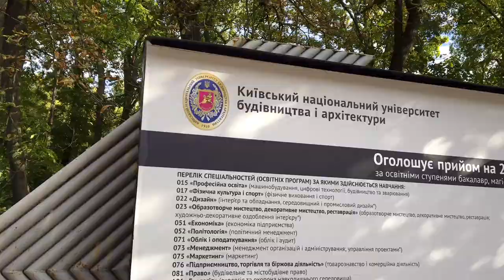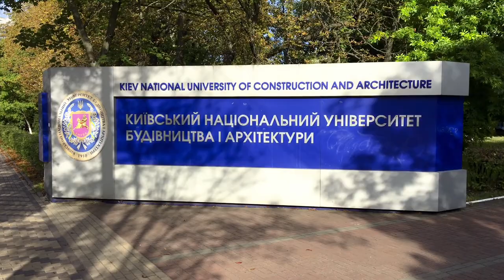Kiyev Milli İnşaat və Memarlıq Universiteti və Solomianski parkı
Ukrayna DövlətTelekommunikasiya Universiteti Kiev
EuroLab klinikası
Nikolay Zerov parkı (Ostrovski parkı)